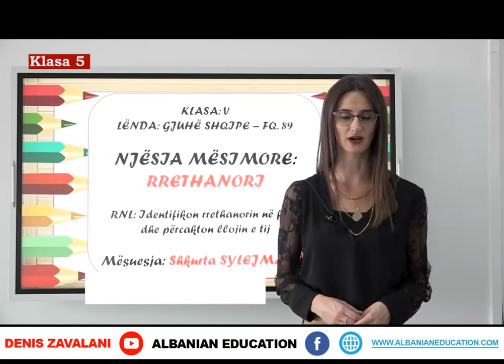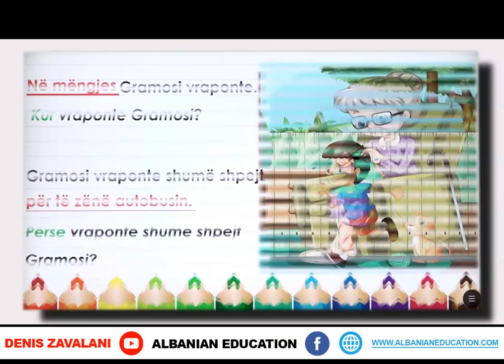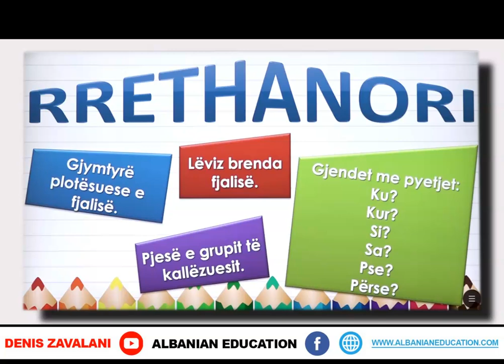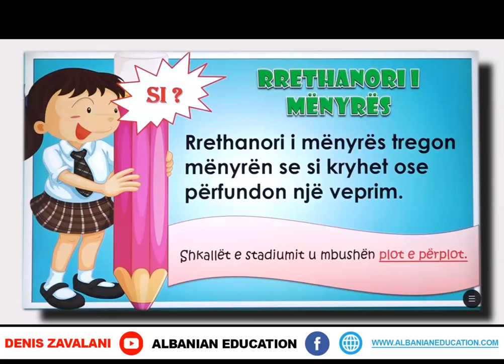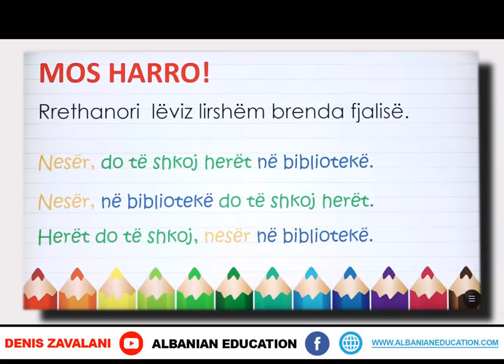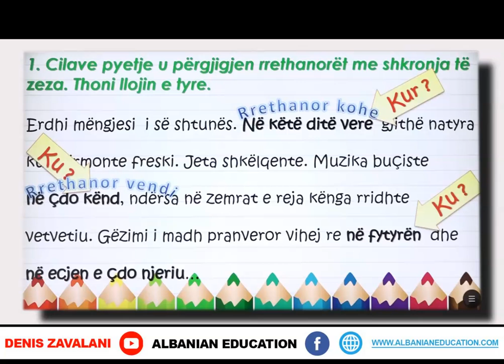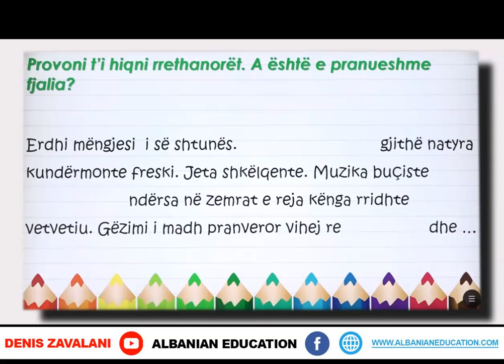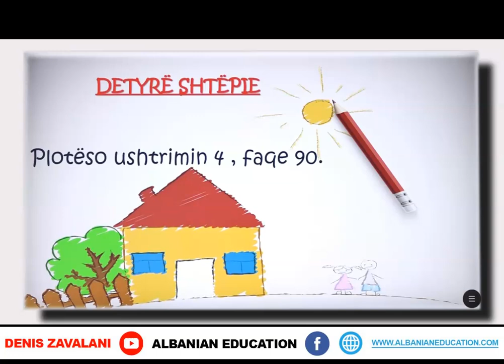5 01 059 Java e dymbëdhjetë Gjuhë shqipe rrethanori